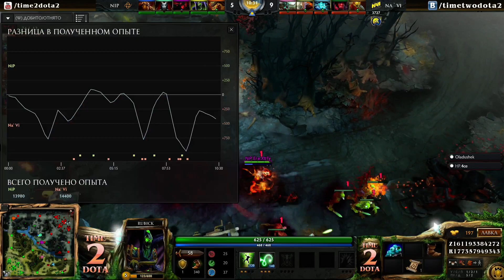NiP vs Na'Vi #1 (bo2) (Ru) | DreamLeague Season 3 (20.05.2015)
NiP vs Na'Vi  | DreamLeague Season 3

Commentators: versuta vs 4ce